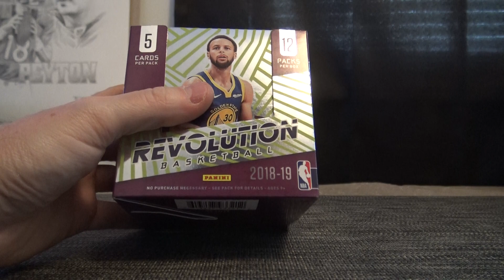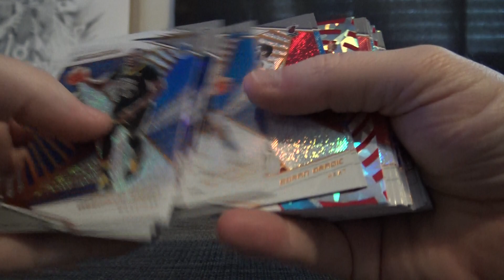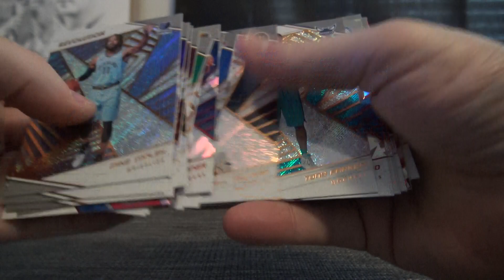Kingah's 2018/19 Panini Chinese New Year Revolution Basketball Box Break